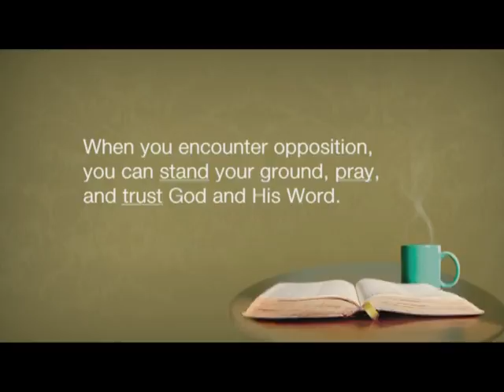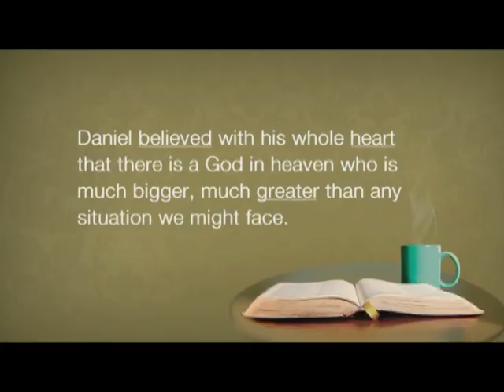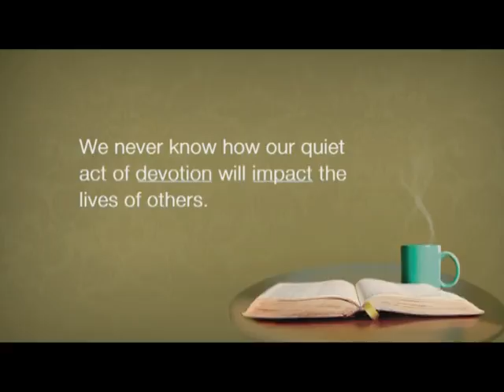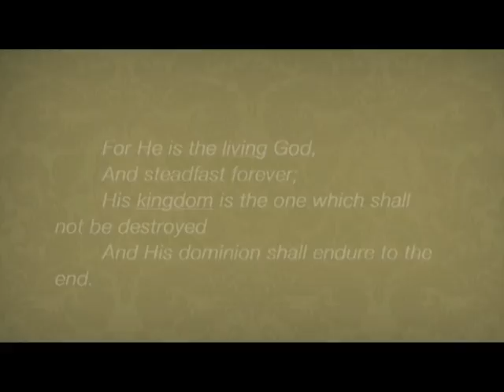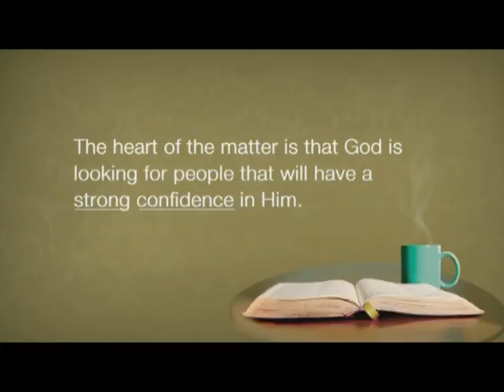This I Know for Sure First Session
T This video is the entire first sesion of This I Know for Sure by Babbie Mason.

Do you have a longing to know God more intimately? Do you desire a rock-solid faith to believe God for the challenges you are facing, regardless of how you may feel?

Based on her book, This I know For Sure, this six-week Bible study by award-winning Gospel singer-songwriter and Bible teacher Babbie Mason challenges you to examine your personal relationship with God, make up your mind to believe God's Word, regardless of your feelings or circumstances, and take hold of some non-negotiable principles of the faith. Whether you are wrestling with questions or fears, struggling in your relationships, or facing a health, financial, or other crisis, these principles will enable you to trust God with your doubts, cease your wavering, and drive a spiritual stake of faith in the ground.